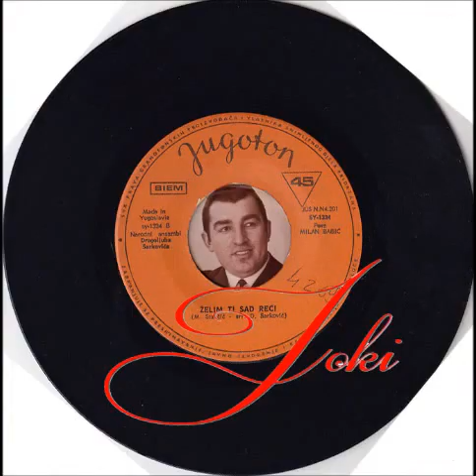Milan Babić Želim ti sad reći 1969 God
Strana B